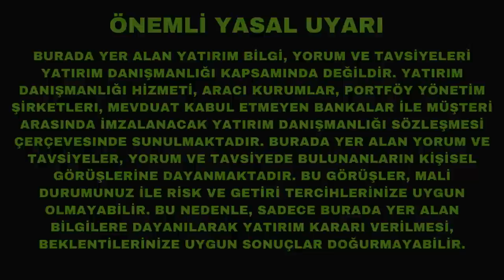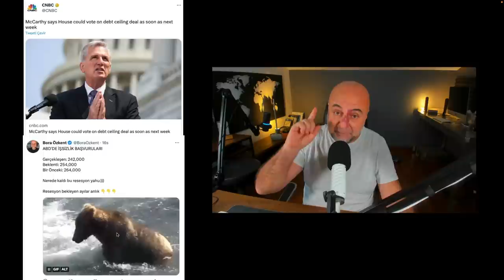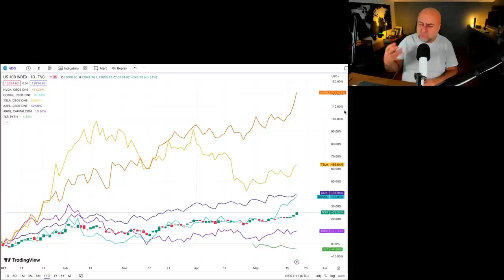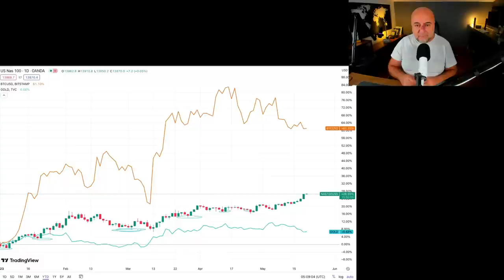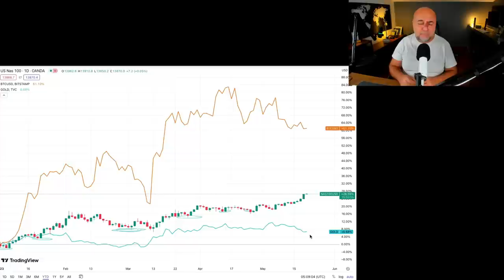Nasdaq Gümbür Gümbür Yükseliyor !